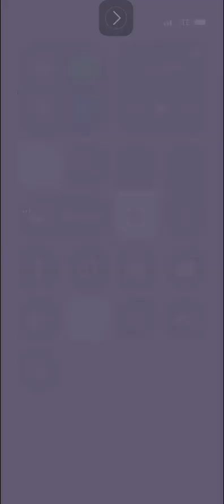(Angry birds dream blast) Level 10324 gameplay, subscribe for latest update!